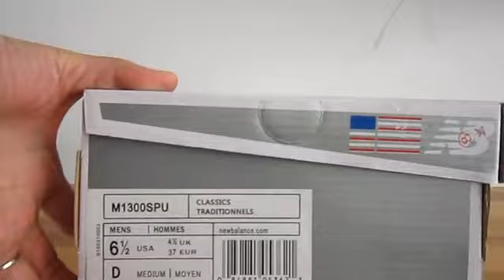ランニングスタイル スニーカー New Balance ニューバランス M1300SPU パープル /ホワイト 紫白 メンズ MENS